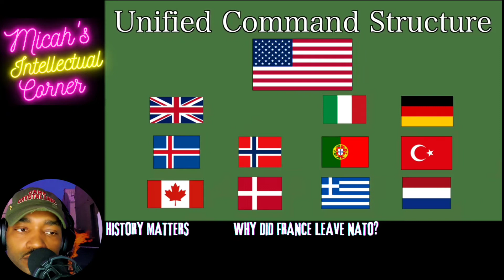Army Veteran Reacts to- Why did France leave NATO?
In today's History Reaction we're going to react to History Matters Why did France Leave NATO? As always we'll be pausing to add our own commentary and facts.